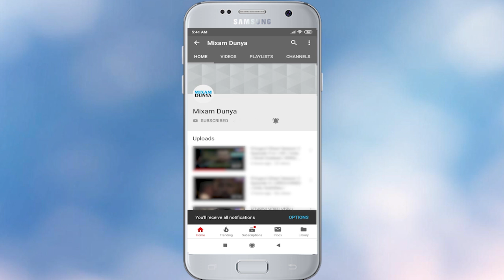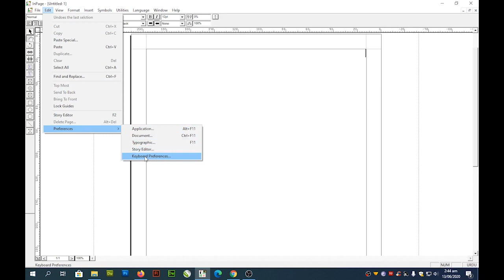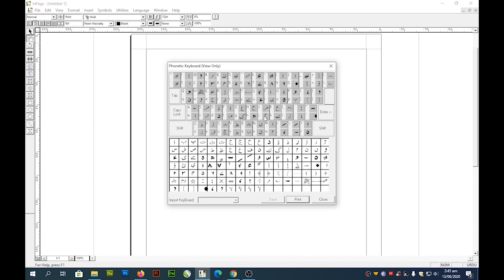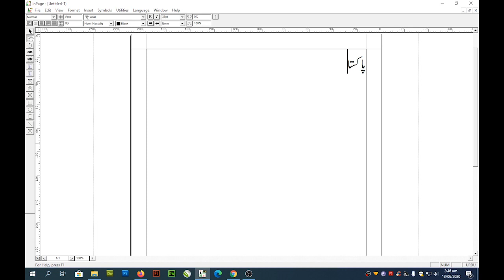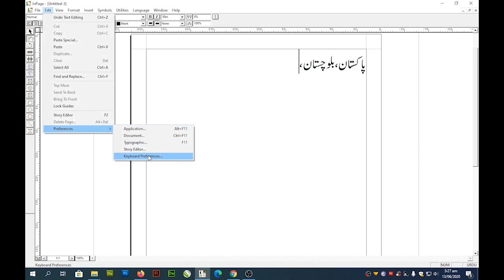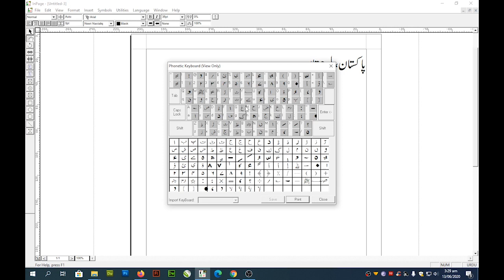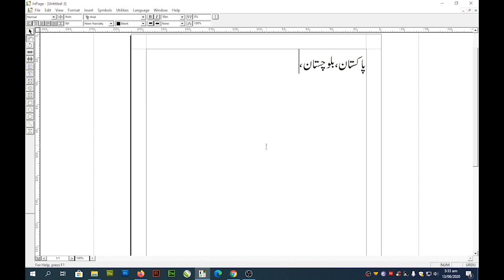Inpage Sekhain | How To Use inpage | Urdu | Inpage Tutorial full course | with English Subtitles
Is video main aap Inpage main Urdu likhna seekhain ge.
You will learn how to use Inpage Urdu software for the first time.